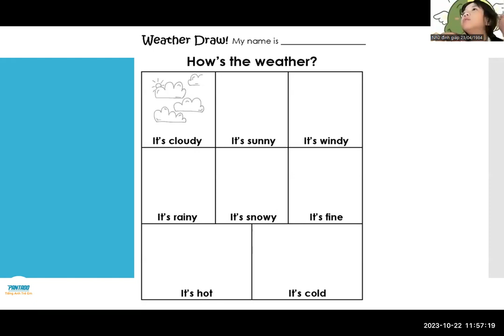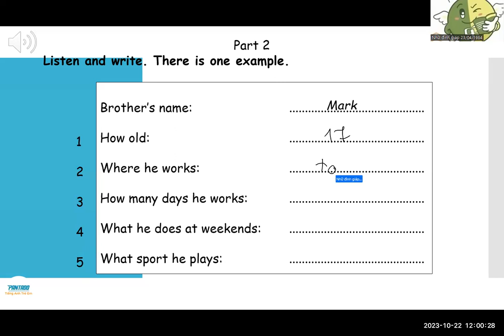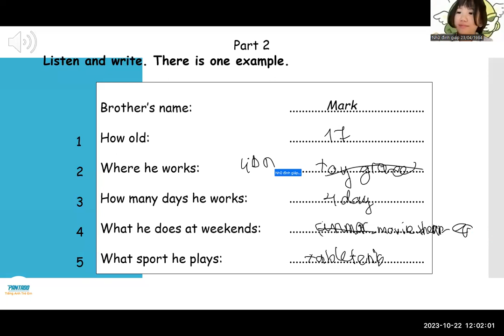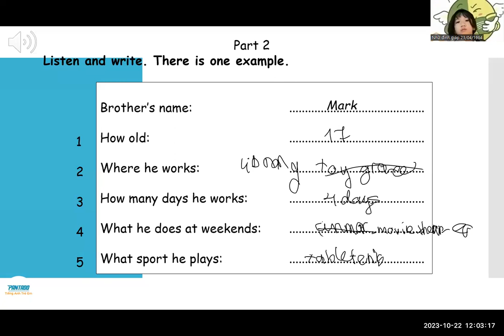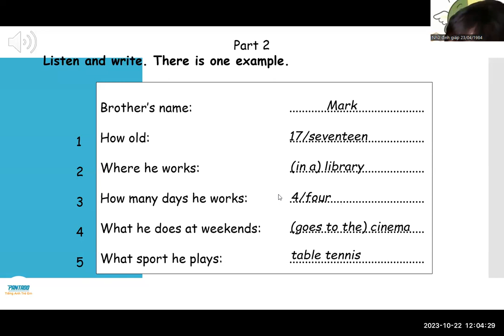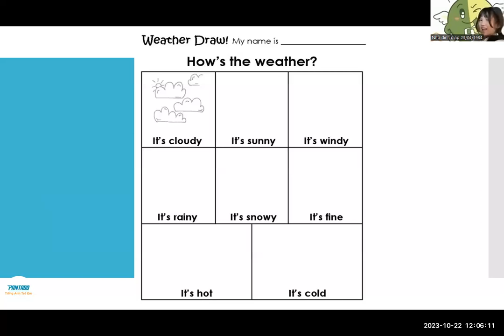PK2012120 - 22.10.2023 - UNIT 16 LISTENING - DAY 127